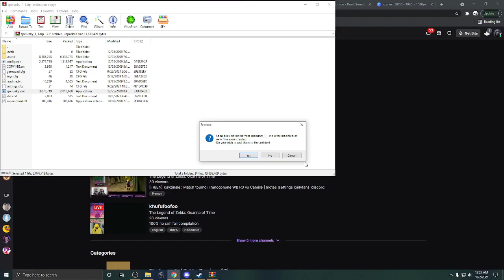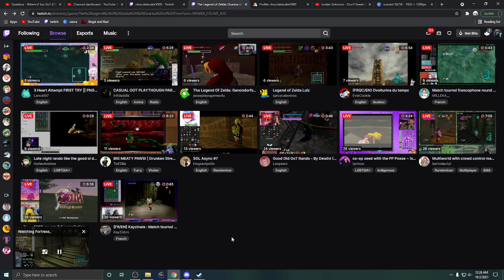Spelunky Classic Ep 3: Progress